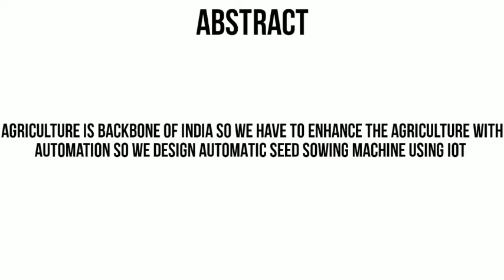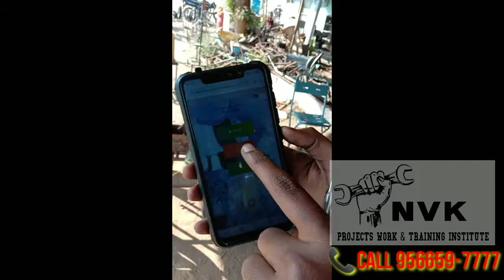AUTOMATIC SEED SOWING MACHINE USING LOT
NVK Projects training center is the one stop destination for all the project needs of Engineering...

Mechanical Diploma & Engineering projects with .ppt, reports, 2D & 3D diagrams are available with ease of communication...
Our Field Engineers and inside Technical Staff are available to discuss your need and explain our projects...

The Engineers at our Factory are committed to customer satisfaction...